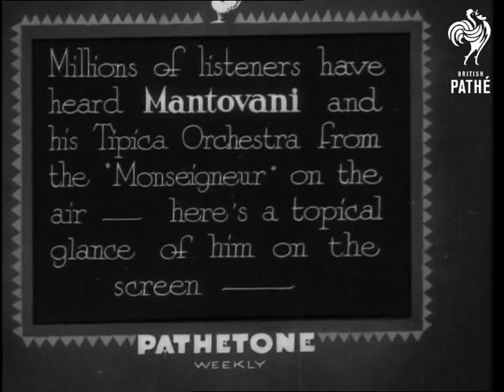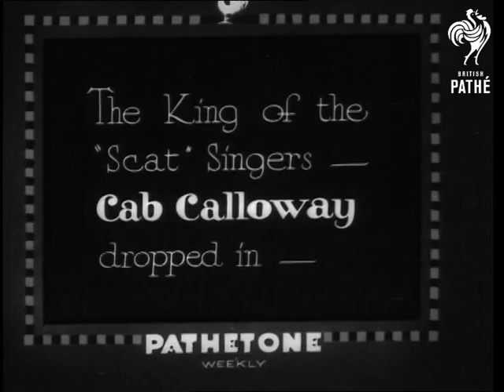The Gathering Of The Bands (1934)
Full titles read: "THE GATHERING OF THE BANDS ! - Filmed at the 'Rhythm' Dance and Band Championship Display, London. Millions of listeners have heard Mantovani and his Orchestra from the 'Monseigneur' on the air - here's a topical glance of him on the screen."

L/S of Mantovani and his string orchestra entertaining the crowds in the club. M/S and C/U of a technician recording the music on a disk recording device. Several shots of the band playing.

Intertitle reads: "The King of the "Scat" singers - Cab Calloway dropped in."

L/S of Cab Calloway speaking at a microphone holding a large trophy. He announces the winner of the Rhythm dance contest, Stan Harvard.

Intertitle reads: "And another guest - the one and only Roy Fox with his famous Band, from the Cafe de Paris to make dancing feet step out."

Various shots of Roy Fox and member of his jazz band playing and singing 'Dixie Lee'. Good footage of the guests dancing. L/S's and M/S's of Fox conducting the band.

Note; apparently the vocalists on "Dixie Lee" are "The Cubs" - sax player Harry Gold (with glasses), guitarist Ivor Mairants and trumpeter Les Lambert.
 FILM ID:1094.32